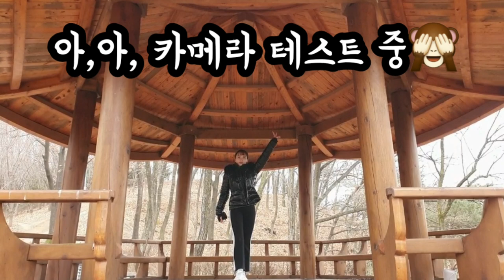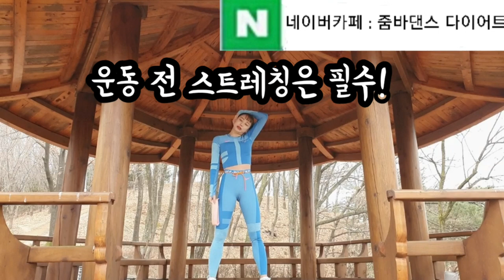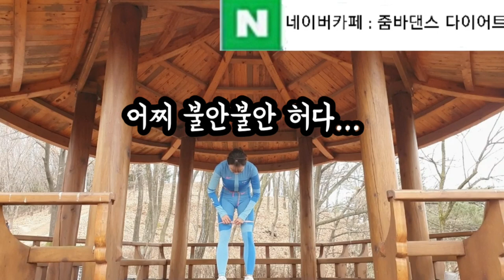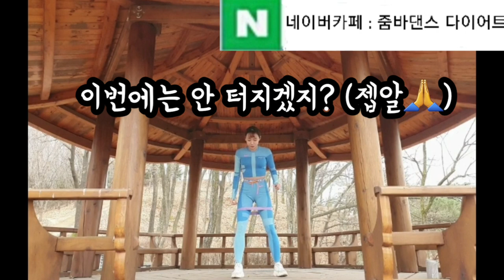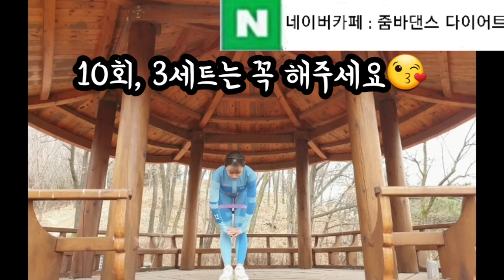Nike Off-White Easy Run Sport Exercise Streching Workout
Welcome to "kelly TV"
Enjoy Your Life! Hope you be happy
Thank you for coming. Click "LIKE"

나이키 오프화이트 룩 처음 착용한 기념으로
밴드운동 영상 찍어봤네요. 예쁘게 봐주시고 감기조심 하세요^^

1:1 트레이닝, 건강, 다이어트, 식단, 멘탈케어 문의는
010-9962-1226 으로 문자메세지 남겨드리면 상담 도와드릴게요

네이버 카페검색 [줌바댄스 다이어트] 가입하시면
더 많은 다이어트 정보와 줌바레슨 영상, 건강관련 자료들을
구독하실수 있습니다. 감사합니다. 사랑합니다. 축복합니다.